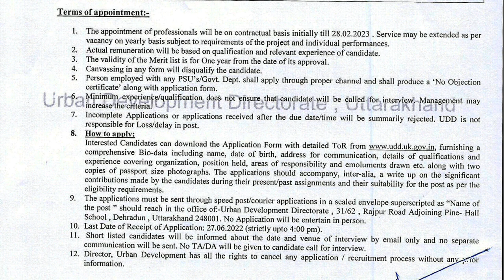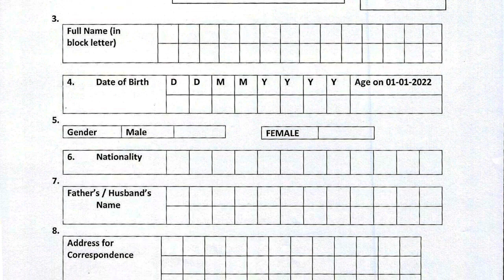उत्तराखंड शहरी विकास निदेशालय job देखें पूरी जानकारी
notifications
job notifications
uttarakhand job
uttarakhand notifications
any online work
any notification
all India job
csc work
essy tricks
important tricks
tricks
important knowledge

MERO PAHAD